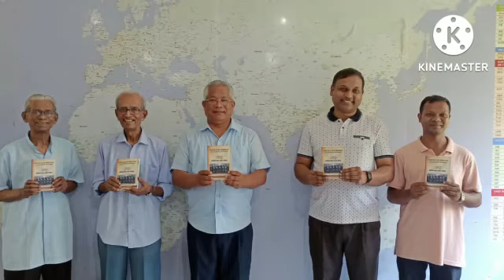Adieu Fr PJ Thomas SDB (1935-2022) || Rest in Peace †